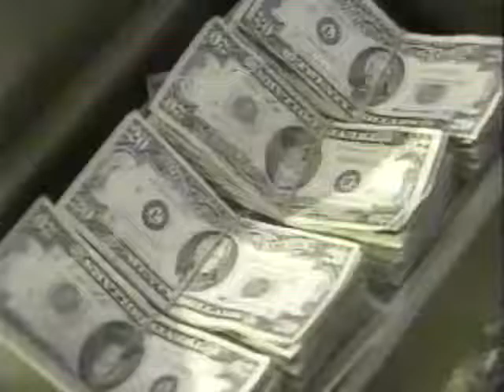0030 US TV clip June 1992 - trailers for CBS shows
Various trailers for CBS shows and some commercials.

Random tv-clips recorded off the air in Minneapolis/St Paul in June 1992.

VHS-rip in March 2017.